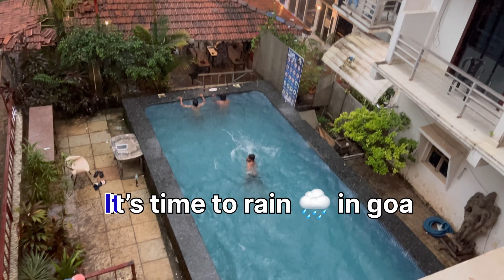Frist day rain in goa | pool party | summer time rain | Down Da Village hotel goa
Surat to goa :2
 surat to goa reaching early morning and stay Down Da Village hotel evening time enjoying pool party with friends goa supraise evening rain 🌧️

Gujarati | Hindi blogger filming my biker life